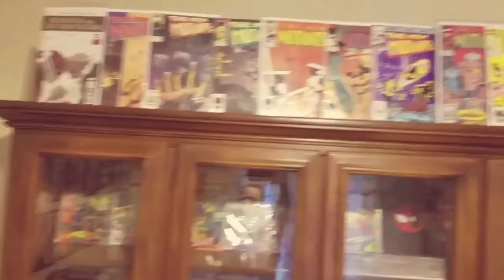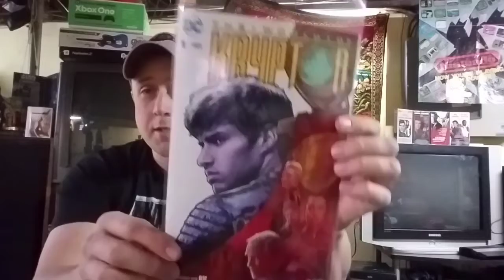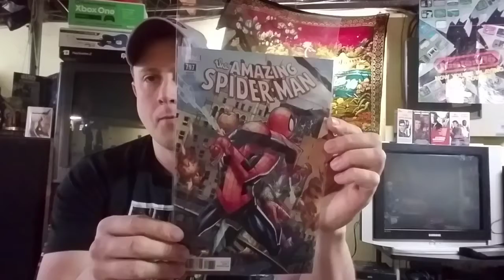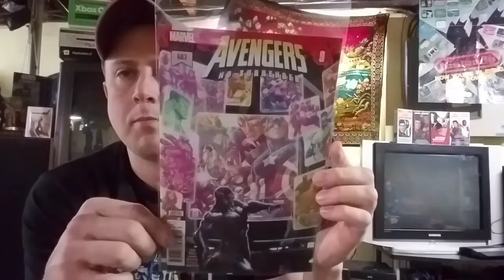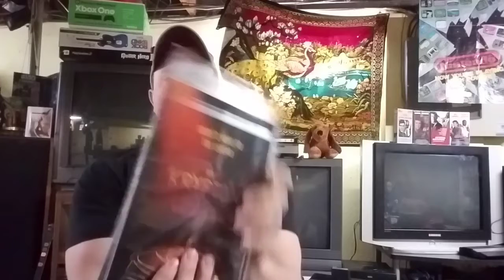Thor and Justice league movie and some CPU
Comics movies games